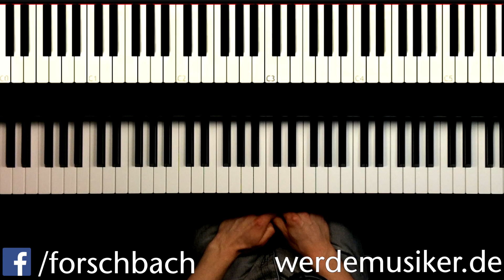Für Elise - Beethoven - Klavier spielen lernen - Teil 8 - Piano Tutorial - Fortgeschrittene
Für Elise - Beethoven - Piano Tutorial - Fortgeschrittene
Lerne in diesem 8. Teil meines Piano Tutorials den letzten noch fehlenden Teil... Danach solltest du das Stück auf dem Klavier spielen können! Trotzdem wird noch ein letzter Teil von "Für Elise" kommen in dem ich dir den Ablauf erkläre.

Viel Spaß mit Für Elise von Beethoven!
Thomas